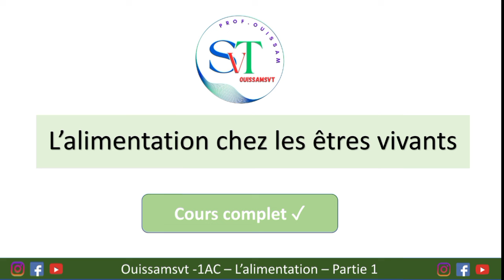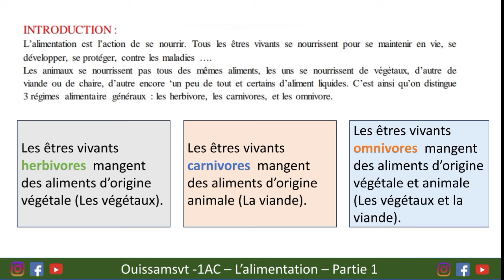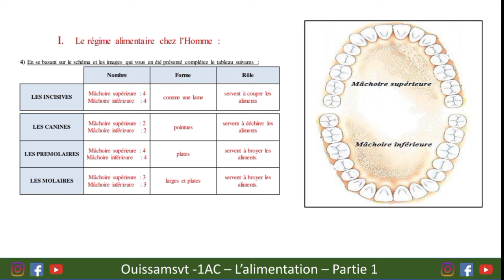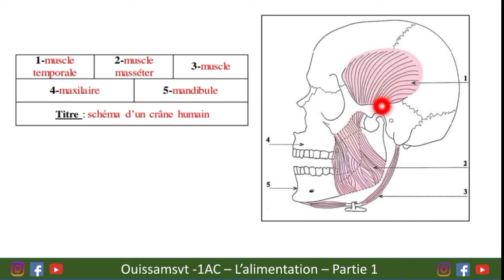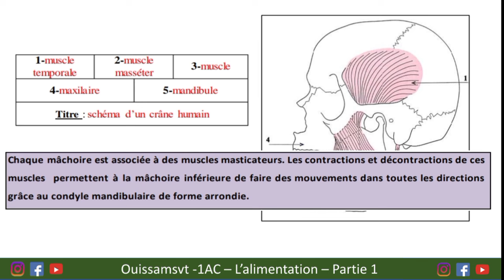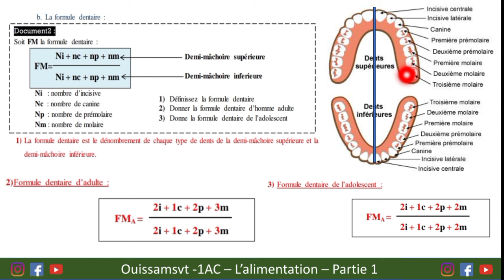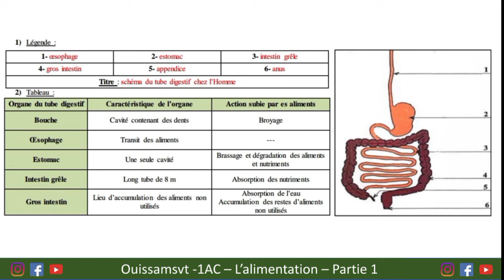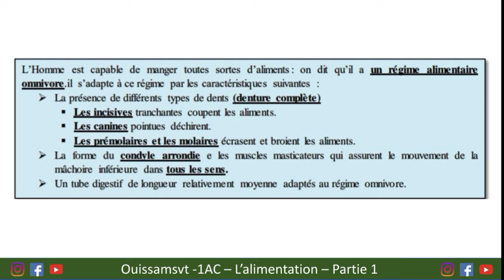1AC : L'alimentation chez les animaux ✓ Cours complet | Partie 1 🔥أبسط مافي الشرح 💯